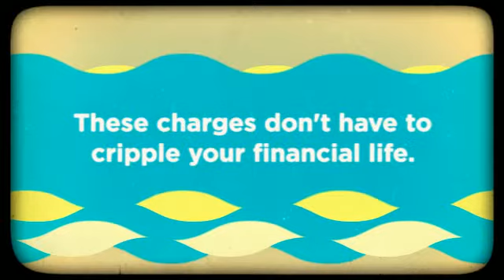Red Light Violation Lawyer Egg Harbor Township, NJ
Shelling out cash for that traffic charge has one particular serious downside. It counts as a indictment on your document. And lately, the ripple expenses of the certainty have eclipsed the instant fiscal ding in your wallet. Right now, the incorrect solution on the incorrect time can deliver your insurance plan through the roof, creating a suspended drivers license and high surcharges, and even set you back your task.

Should you wonder if you'll need a traffic counsel, it is likely you do